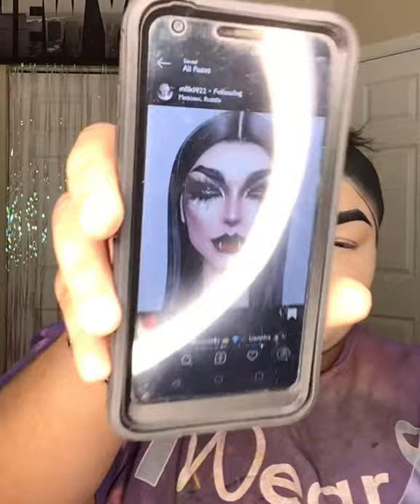VAMPIRE QUEEN MAKEUP 🧛🏾‍♀️ | Halloween 2k20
Hey Sugar Babies!!

Back at again with another Halloween makeup tutorial!!! Now listen I was supposed to film a tutorial for y’all last Sunday but it was a complete fail. So I figured why not upload the tutorials I’ve been doing for my Instagram instead?! I hope y’all don’t mind me not talking in this video, this was strictly for Instagram. But anyways I hope y’all enjoy the video, oh and  the makeup products will be listed below ⤵️

⭐look is a recreation of the super talented @milk1422  face chart Instagram check out his work

Besos 💋
Chewan

⚡️⚡️⚡️⚡️ MAKEUP PRODUCTS ⚡️⚡️⚡️⚡️

🖤eyes: black liquid eyeliner @elfcosmetics
nude tude palette @thebalmcosmetics
rainforest palette @themakeupshack
red lipliner @nyxcosmetics
🖤lips: my bloody valentine @bellegantcosmetics
leather @milanicosmetics
🖤lashes: adicta @yalordelashes
🖤highlight: nude tude palette @thebalmcosmetics